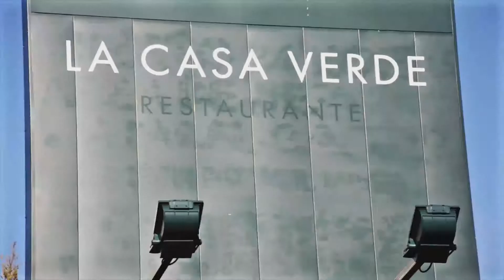Team building de Percusión - Grupos de 10 a 1500 personas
En este vídeo os presentamos una de nuestras actividades de percusión. En este caso, para un equipo de 40 personas. El objetivo era unir más al grupo y disfrutar de la percusión. Todas las actividades las personalizados a las necesidades del cliente.